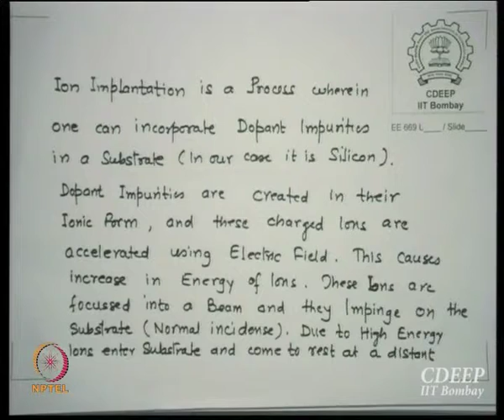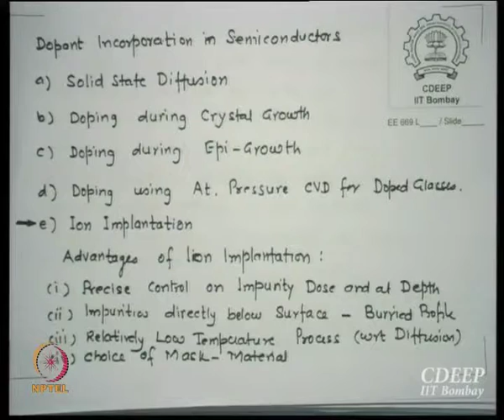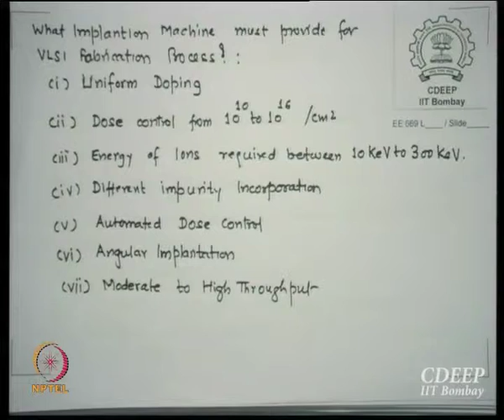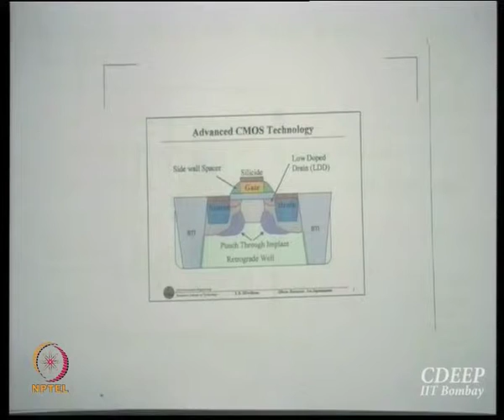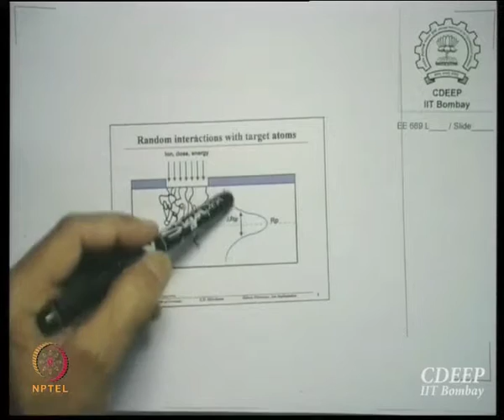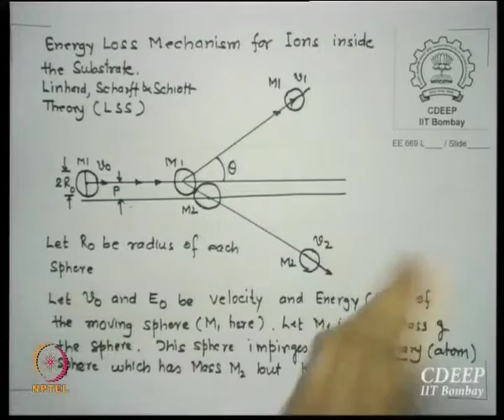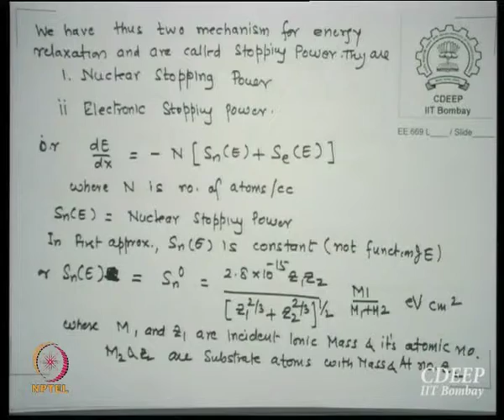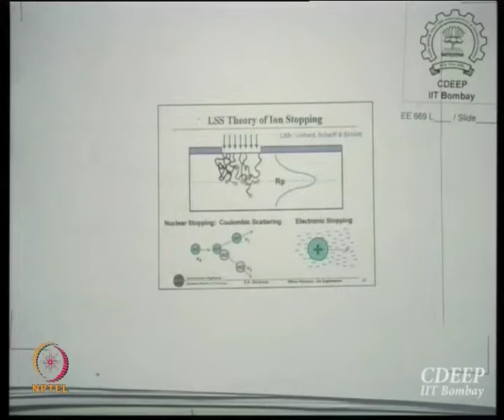Mod-01 Lec-19 ION Implantation